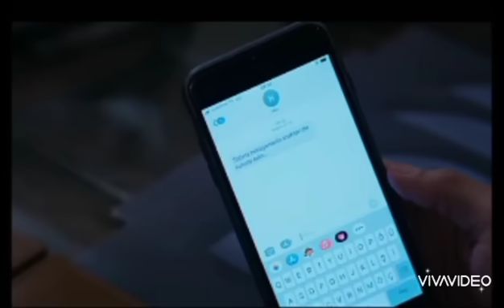Esaret (Cautiverio) Capitulo 365 Promo | Redemption Episode 365Trailer doblaje y subtitulos español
Esaret 365 -

Redemption  Episode 365 Promo - Redemption turkish series english subtitles 365

Cautiverio Capitulo 365Promo2,
Redemption Capitulo 365Trailer,
Redemption Episode365Promo2,
esaret capitulo 365promo2,
esaret 364 bölüm fragmanı,
esaret episode 365 trailer,
redemption 365trailer,
redemption 365promo,
redemption promo 365
redemption episode 365 trailer,
cautiverio capitulo365,
cautiverio capitulo 365en español,
cautiverio capitulo 365 en español,
esaret,
redemption,
esaret kanal 7,
esaret turkish series,
esaret 365bölüm,
redemption episode 365,
cativerio365,
redemption 365,
cautiverio novela turca en español,
cativerio

trailer,
promo,
fragman,
dizi,
series